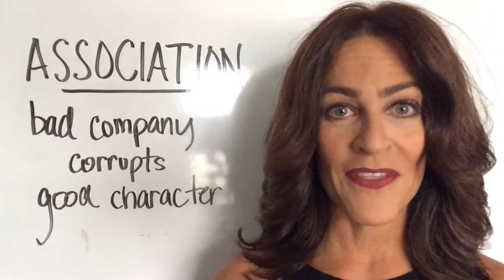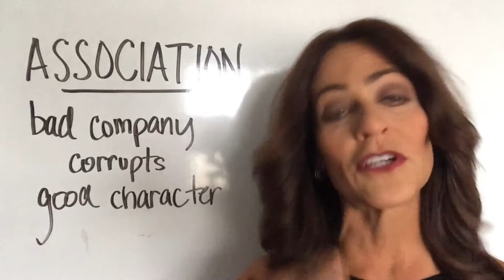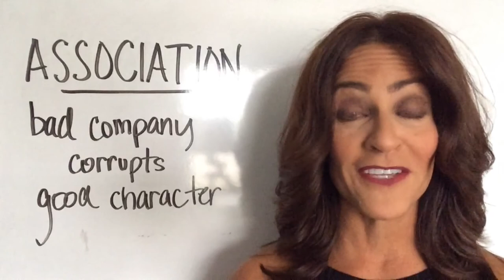Association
Bad company corrupts good character.  Notice the Word gives us many scriptures pertaining to our lives including monitoring who we associate with.  Seven scriptures are mentioned in this short video for your reference.